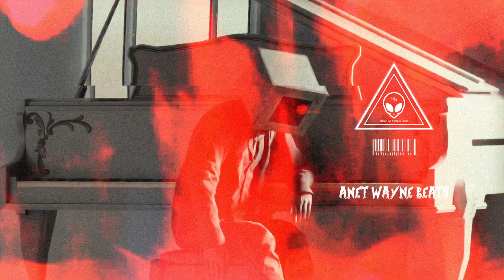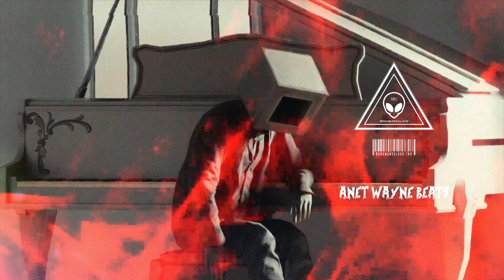[FREE] "Heaven Gates" Don Toliver x Roddy Ricch Type Beat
"Heaven Gates" - 135BPM
Prod. By Anet Wayne

Buy 2 Get 2 Free (APPLIES TO BASIC LICENSES)
Buy 3 Get 3 Free (APPLIES TO BASIC LICENSES)
Buy 4 Get 4 Free (APPLIES TO BASIC LICENSES)

FREE FOR NON PROFIT ONLY. YOU MUST GIVE ME CREDIT (Prod. By Anet Wayne) IN YOUR TITLE/DESCRIPTION. This means YouTube or Soundcloud use with NO monetization. The free version of this beat is NOT available for streaming services such as Spotify or Apple Music.

If you would like to release for profit please purchase a lease.

Artwork By Huleeb